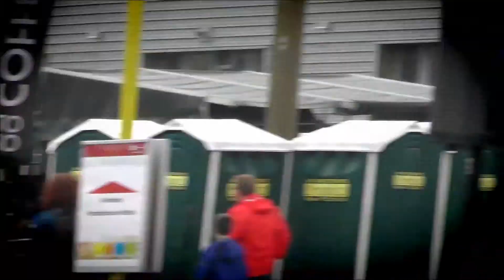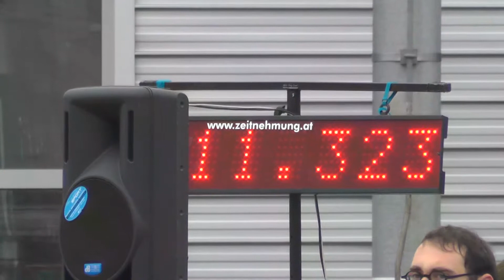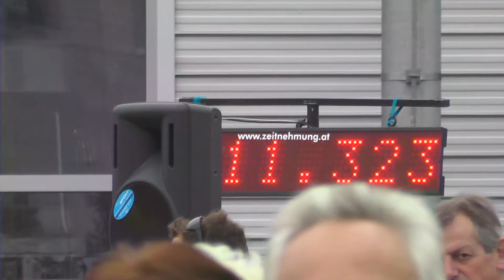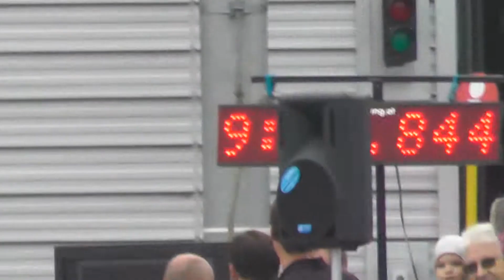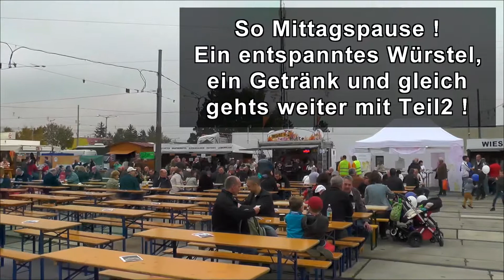Tramwaytag Wr. Linien teil 1